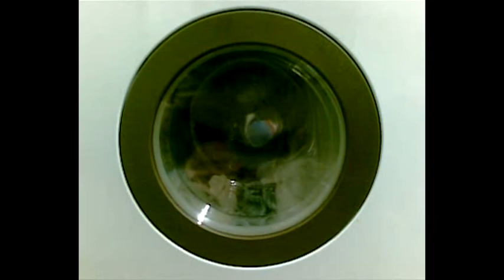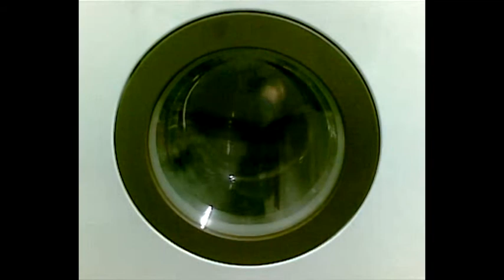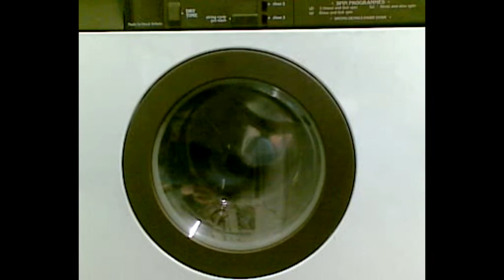Sapphire Cloths Essentials Wash Load 03